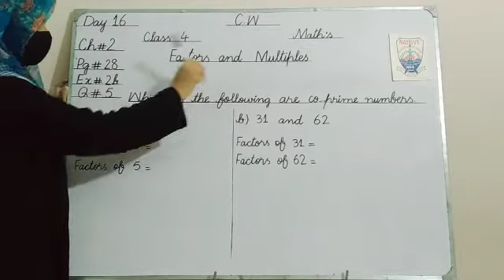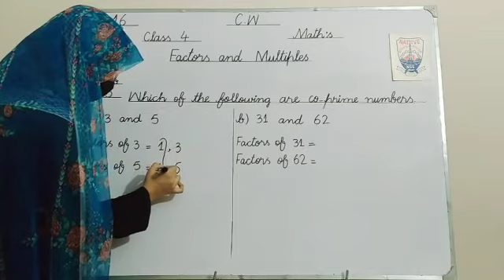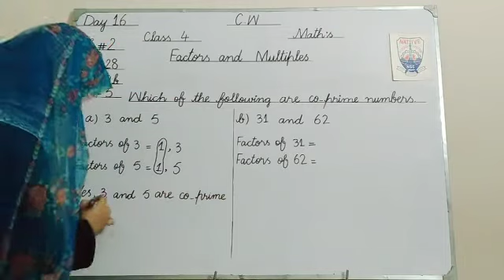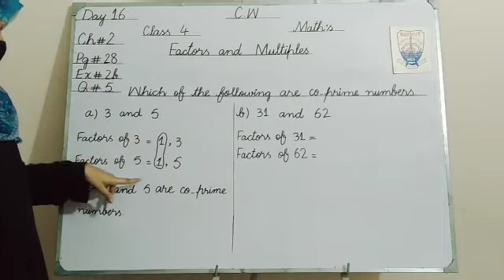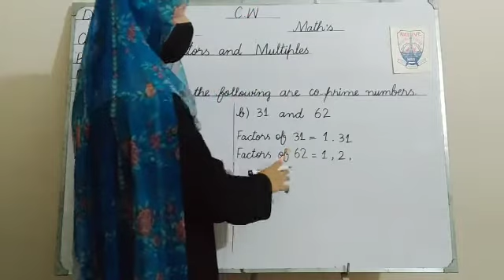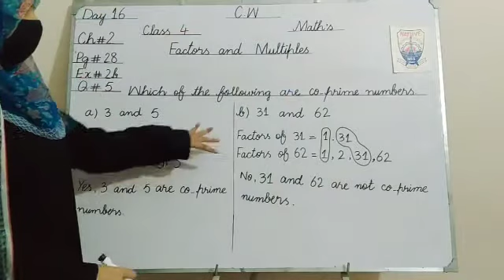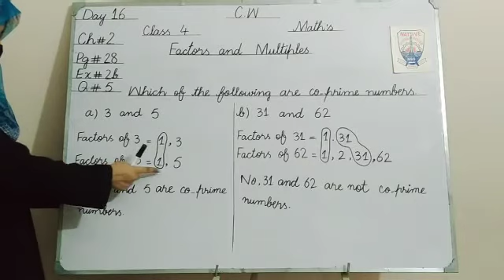Class 4th | Subject Math | Native Schools | Day 16